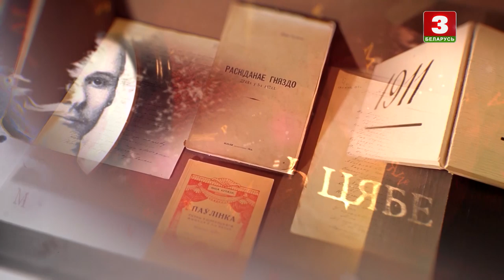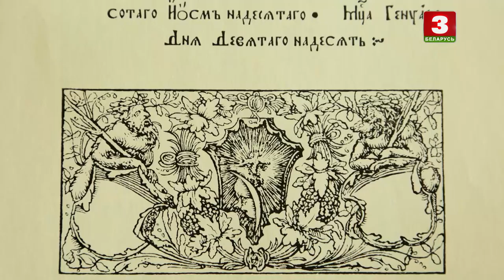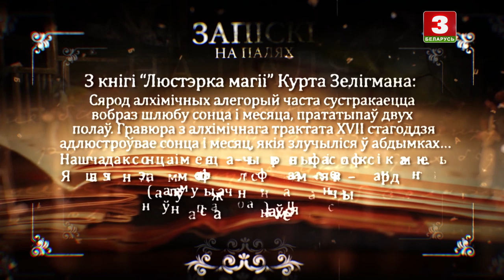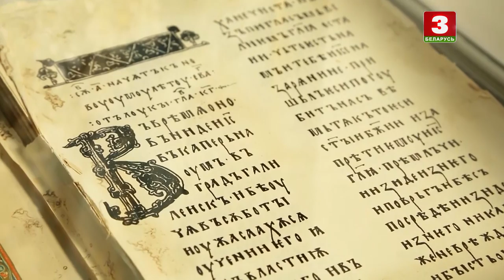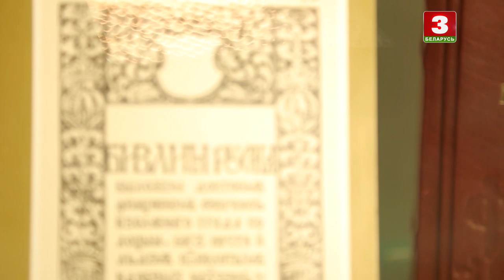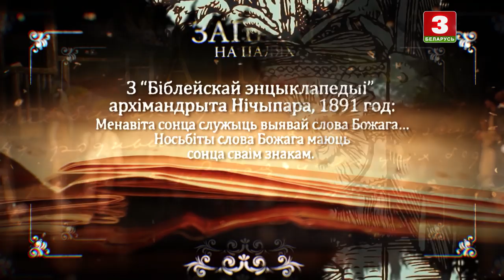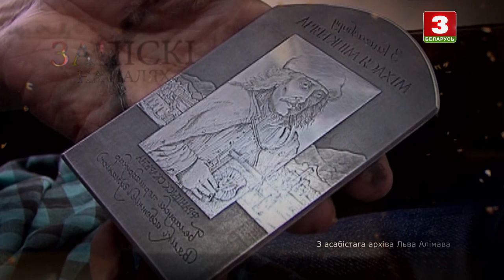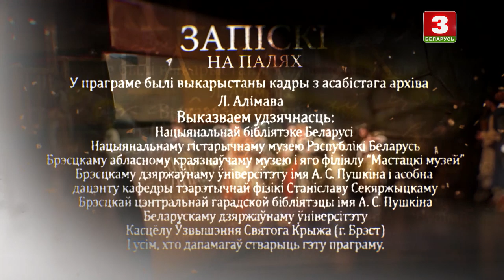Францыск Скарына: чытаючы гравюры... | ЗАПІСКІ НА ПАЛЯХ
Цыкл дакументальных фільмаў расказвае пра тое, што засталося "за кадрам" урокаў літаратуры. Са старонак падручнікаў глядзяць на сучаснікаў, здаецца, не людзі, а ідалы. Але бронзавыя класікі беларускай літаратуры, якія ўласнымі рукамі і словамі ў вяках будавалі айчынную культуру, былі проста людзьмі. Яны кахалі і марылі, змагаліся, пакутавалі і перамагалі – годна неслі на плячах крыж уласнага лёсу.